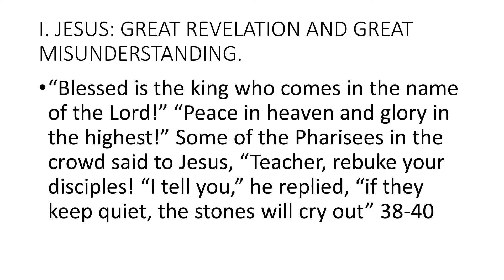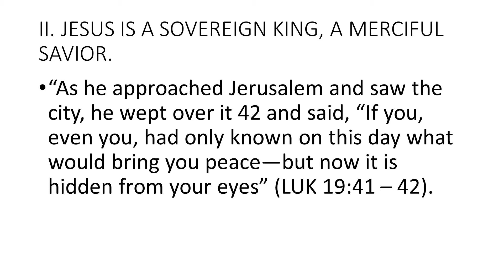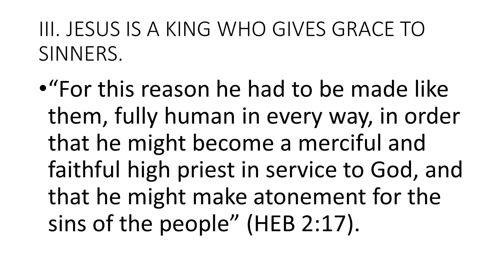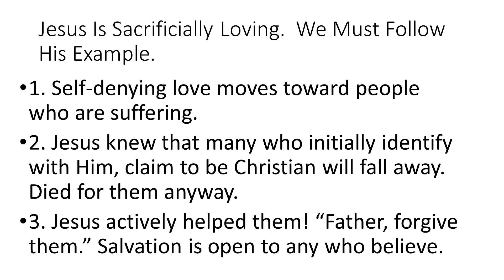LUKE 19:28-44 "PALM SUNDAY: A TRIUMPHANT WEEPING KING" - SERMON FOR 3/28/21 - PASTOR CHUCK TYREE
Jesus the King was riding into Jerusalem to shout of "blessed is He who comes in the name of the Lord!" So why was He weeping?  Is this a story of triumph or tragedy?  It depends.  If you believe, this is the greatest act of sacrificial love, the salvation of all who trust this suffering Savior.  If you don't believe, it's a tragedy.